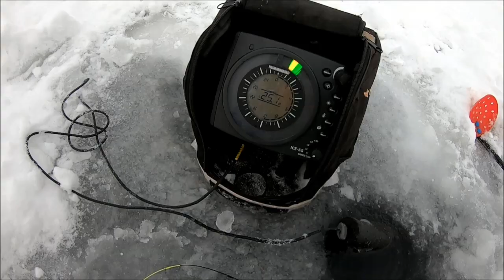Public Panfish Ice Fishing 2022 - A Mixed Bag of Yellow Perch, White Crappie, and Bluegill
In this video, I go ice fishing for panfish during early winter of 2022 on public lakes in upstate New York. I found some panfish, and I chipped away at the yellow perch, white crappie, bluegill, and bass. I was fishing with tuned-up custom rods bullwhips, crappie maxx reels, 3lb trilene ice monofilament, humminbird ice 55 flasher, fancy-pants electric auger, and red/black and orange/chartreuse teardrop ice jigs tipped with waxworms. I tried to share panfish ice fishing tips and techniques along the way.